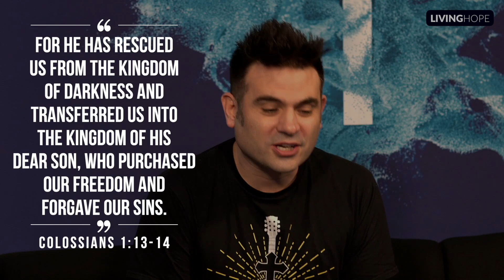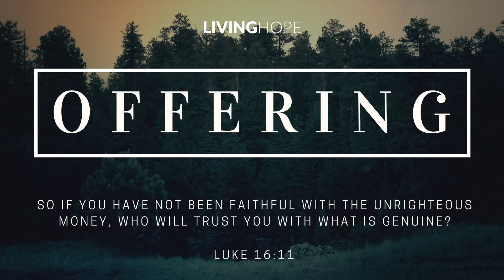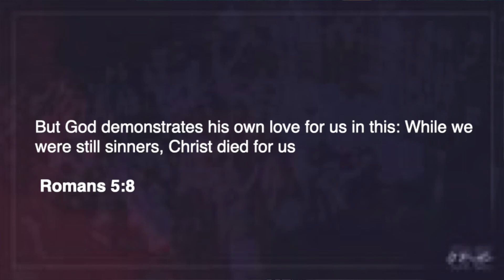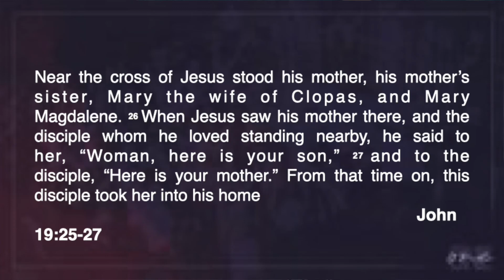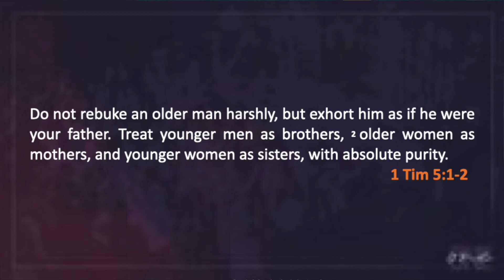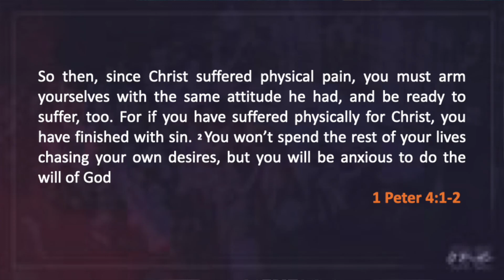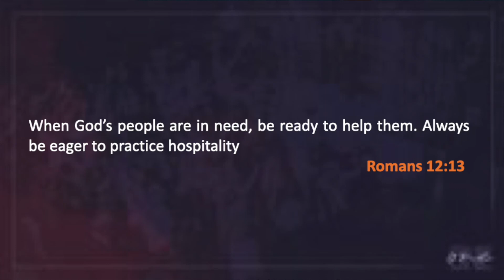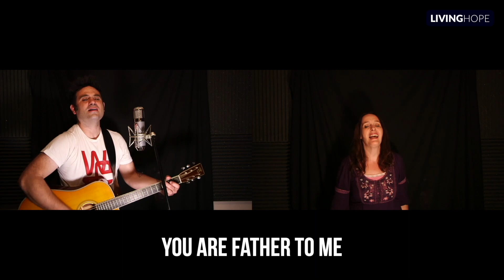Online Service 31 October 2021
Welcome to the Living Hope Online Congregation!

To watch all our latest Online Services including great worship, powerful testimonies and life-giving messages, please like and follow our Online Congregation Facebook